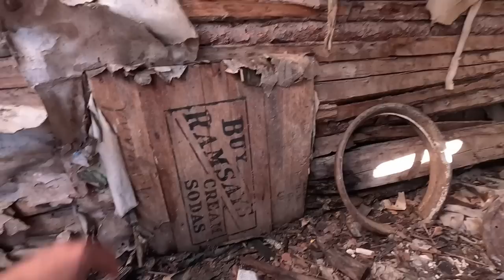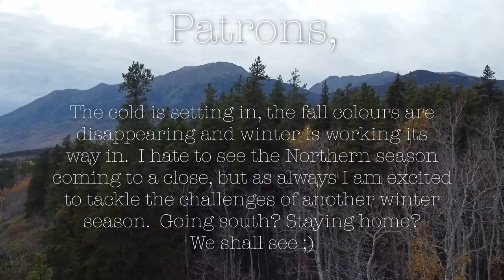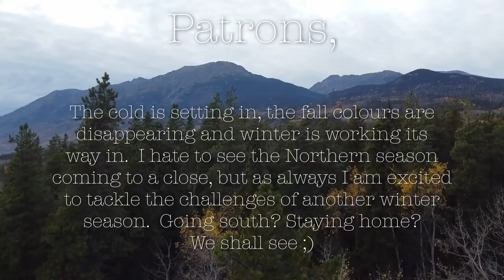Whats Left of Dry Town | Ghost Town After the Fire | Destination Adventure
Dry town, is a branch of Telegraph Creek that quickly becoming forgotten, because almost nothing is left.  A ghost town beside a ghost town is an easy thing to overlook, and I only knew about it because of the locals, and I am sure glad to have support from the locals for this exact reason.  The best discoveries often come from a recommendation from a local.

My time in this area has been so enjoyable, and I am so happy I had time to fit this one in as well.  I asked around as to why it was called Dry Town, but nobody had an answer for me, but it doesn't seem to be related to alcohol which is surprising.  I am not sure how large this section of town was in its day, but unfortunately almost all of it was lost in a fire.  This was not uncommon back in the day, because here in Canada nearly everything was built out of wood, and a small spark can become a big problem.  Never the less, for the keen eyed explorer, there is still much to see and discover.

If you have been enjoying this channel, and would like to help support the upcoming projects and videos, please consider taking a look at the Patreon page or the Merchandise line.
Ready to start exploring the waters? Get your hands on a DA certified adventure boat.